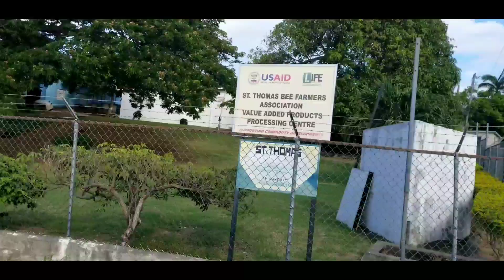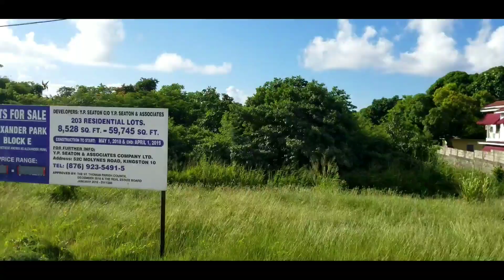Full trip driving from morant bay to retreat St Thomas Jamaica